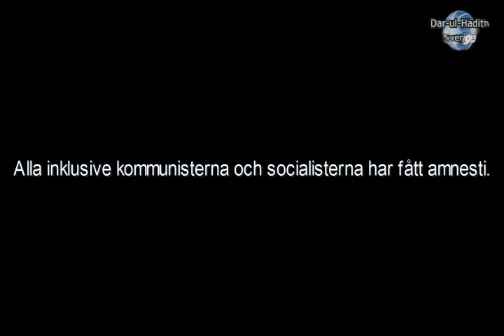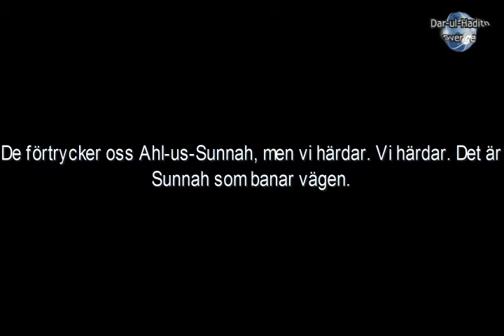1625 Därför har vi dåliga makthavare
´Allâmah Muqbil bin Hâdî al-Wâdi´î